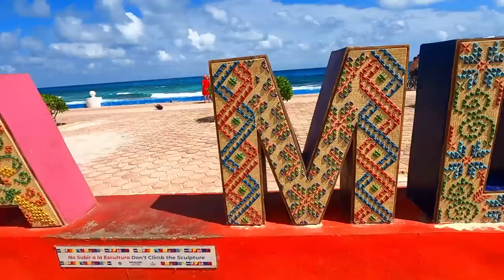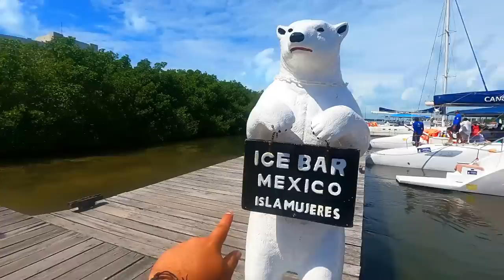ISLA MUJERES SUPER BARATO🤯 El tour mas económico e increíble de CANCUN ✅🇲🇽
SI VIAJAS A CANCUN Tienes  que Hacer este Tour SI o SI sera una gran experiencia en tu viaje y sin gastar tanto dinero yo te muestro como lograrlo.

ISLA MUJERES es un punto obligado en tu visita por cancun y la Riviera Maya Año tras año, Playa Norte sigue apareciendo en la lista de las 10 mejores playas del mundo de los premios Travellers Choice.

Cuando veas su arena blanca y sus aguas tranquilas, cálidas y poco profundas, ¡entenderás por qué!

En este vídeo te mostrare la forma mas económica de conocer este destino